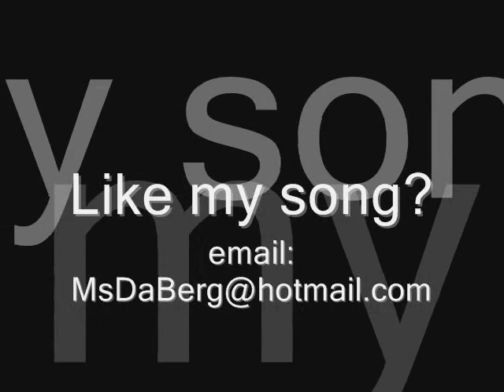Linda M. Berg - No Strings Attached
Original composition with recent appearance in independent film House of Bones. Solo piano performed by Linda M. Berg